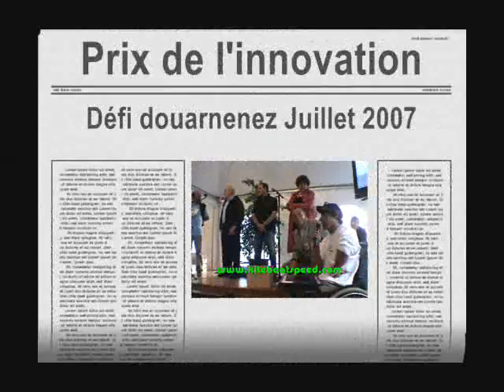kiteboatspeed.com - Un défi humain et technologique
Le premier bateau sur foils ultra performant tracté par une aile de kite